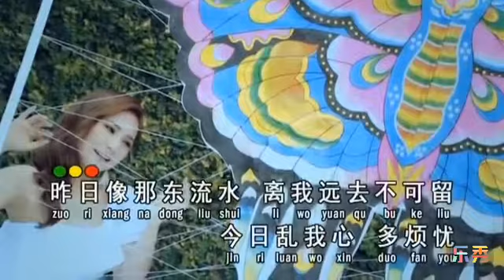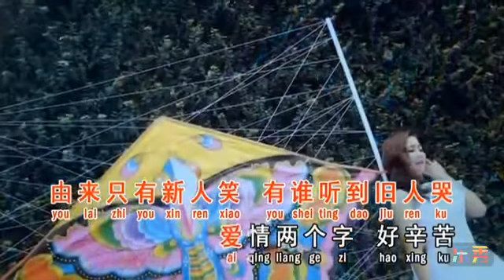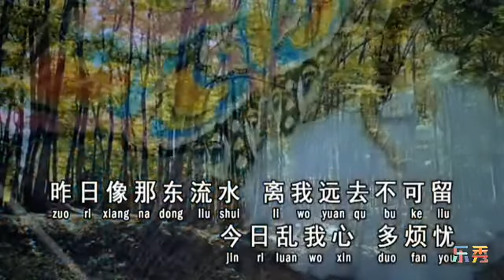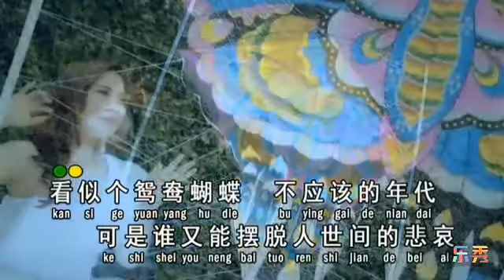Hakka Songs, Lagu Hakka, 客家歌